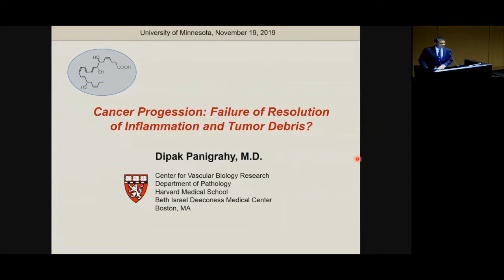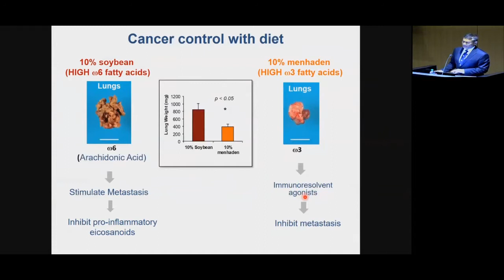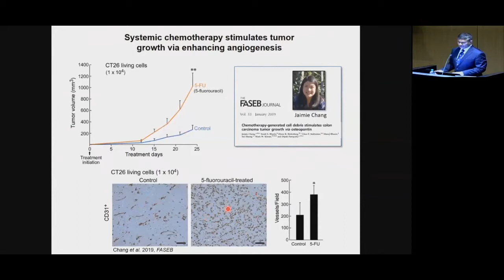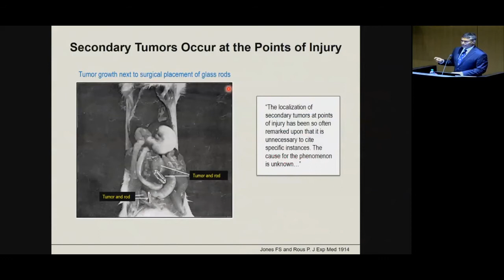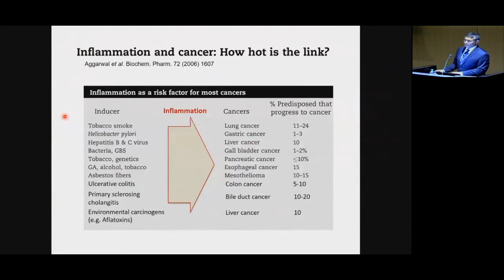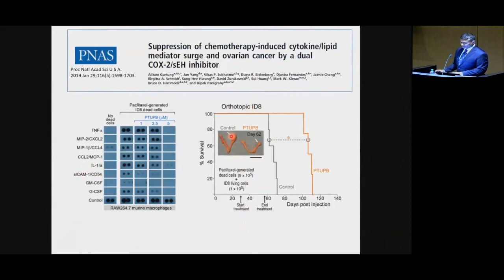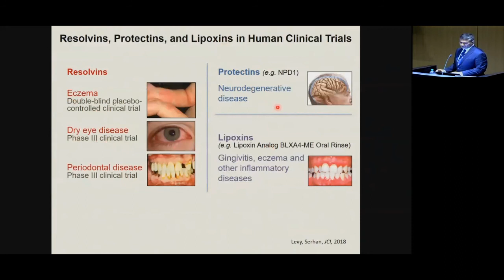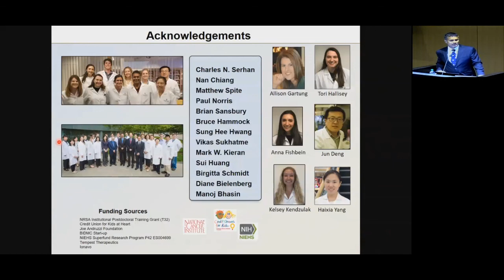November 19, 2019 - Dipak Panigrahy, MD, PhD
Topic: Cancer Progression: Failure of Resolution of Inflammation and Tumor Debris?

Speaker: Dipak Panigrahy, MD, PhD